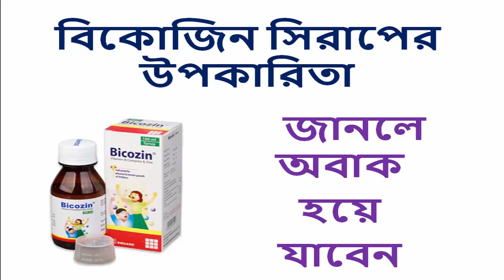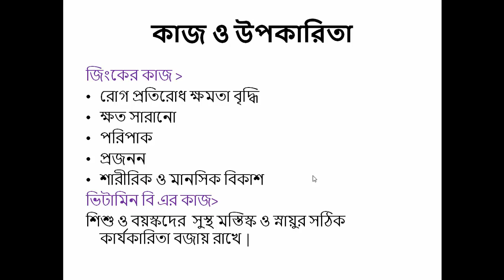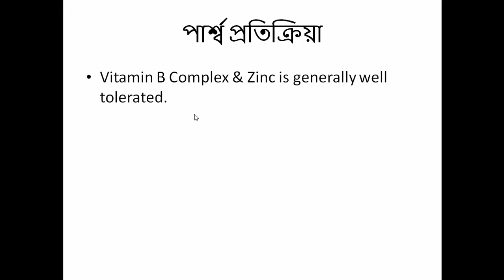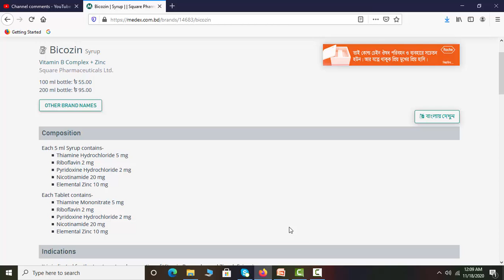Bicozin Syrup - বিকোজিন সিরাপের উপকারিতা - সেবনবিধি - বাজারমূল্য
এই ভিডিওতে বিকোজিন সিরাপের উপকারিতা, দাম, সেবনবিধি, পার্শ্ব-প্রতিক্রিয়া ইত্যাদি নিয়ে আলোচনা করা হয়েছে | তাই পরিপূর্ণ ধারণা পাওয়ার জন্য না টেনে পুরো ভিডিওটি দেখুন |

কোন রোগের জন্য কোন ঔষুধ খেতে হয়, কোন ঔষুধের কাজ কি- ডোজ- পার্শ্বপ্রতিক্রিয়া ,  হেলথ টিপস, মেডিক্যাল টিপস ও স্বাস্থ্য বিষয়ে আমাদের চ্যানেলে এ রকম আরো অনেক ভিডিও দেয়া আছে | আপনারা চাইলে প্লে লিস্ট থেকে প্রয়োজনীয় ভিডিওগুলো দেখে নিতে পারেন |

*** এছাড়া আমাদের সাথে আপডেট থাকার জন্য আমাদের ফেসবুক পেইজটি লাইক করে সাথেই থাকুন |